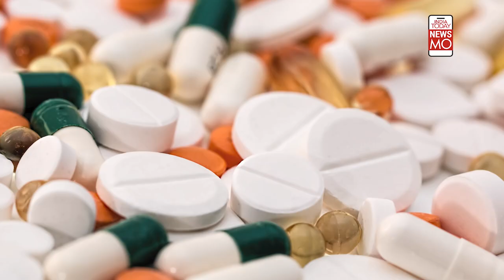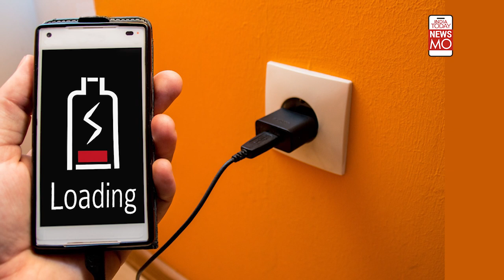India's New White Gold: All About Lithium, A Mineral Which Could Change India's Fate | NBTT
The Geological Survey of India (GSI) has said India's first big lithium deposits have been found in Raesi, Jammu. Why the findings of a huge deposit of Lithium in Jammu could lead to India's moment in advanced battery technology and self-sufficiency in EV power. Watch and find out here.